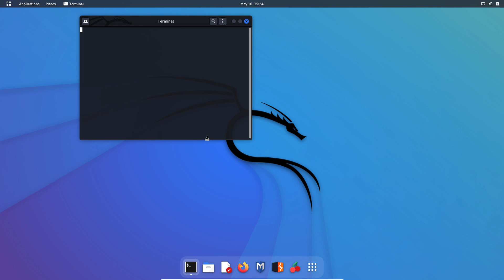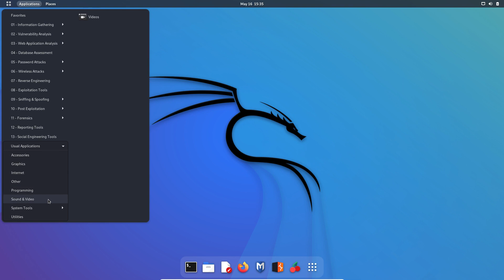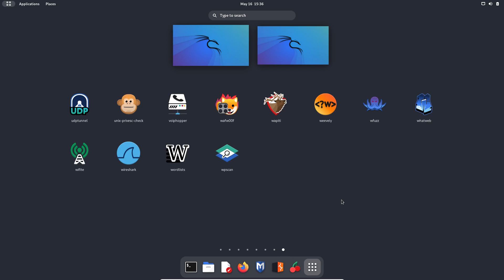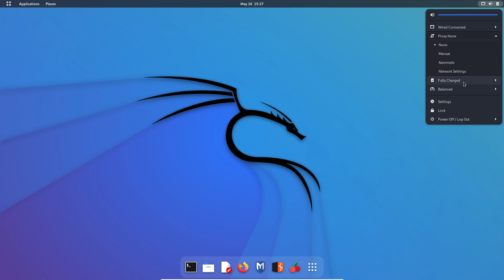Kali Linux 2022.2 GNOME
Like for every (almost) half-year, there is a new version bump for the GNOME desktop environment. Kali 2022.2 brings the new version, GNOME 42, which is a more polished experienced following the work previously introduced in versions 40 and 41. The shell theme now includes a more modern look, removing the arrows from the pop-up menus and using more rounded edges. In addition, we’ve upgraded and tweaked the dash-to-dock extension, making it integrate better with the new look and fixing some bugs